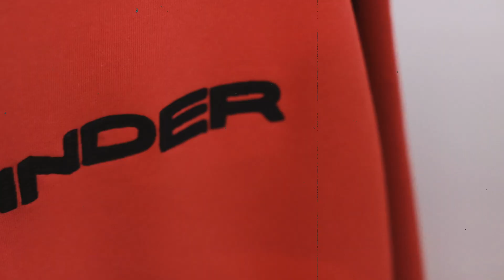인생 첫 플리마켓, 이 맛에 패션유튜브 한다❤️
렛-츠 용동!😎👍
플리마켓 기록영상입니다.
영상은 짧지만,, 우리의 추억은 오래가겠죠?

한동과 기용의 행복했던 이틀간의 플리마켓,,
아쉬운 마음을 기록하기 위해 짧게나마 영상에 담았습니다.

인터뷰에 응해주신 용동이들,
이틀동안 방문해주신 용동이들 너무 감사합니다
(새벽부터 오픈런 하신 용동이, 이틀 내내 오신 용동이,
커플 용동이, 스타일링 받아간 용동이 우리 다 기억납니다 ❤️ !! )

혹시나 못오셨던 분들도 저희가 다음에도 추진해볼테니
넘무 속상해하시지말고!! 우리 또 만나요❤️

좋은 주말 용동이들👍

아! 그리고 미리 메리크리스마스-🎄!